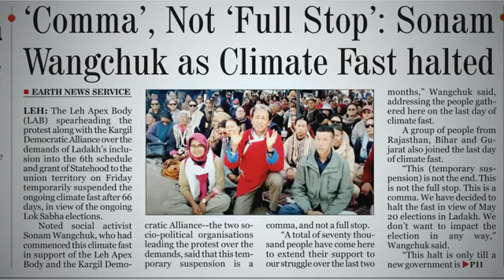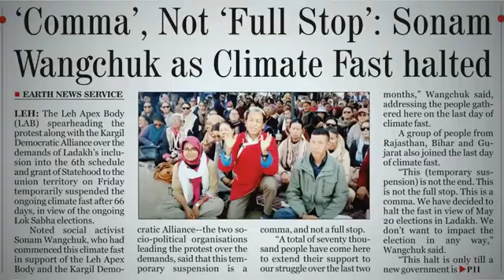Ladakh|Students from across country outreached 2 support 6th Schedule of indian const#sonamwangchuk